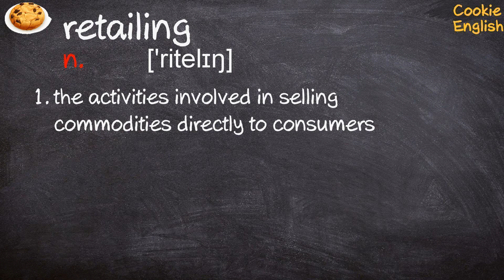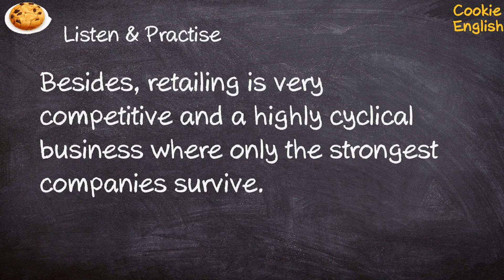Retailing Pronunciation, Paraphrase, Listen & Practice